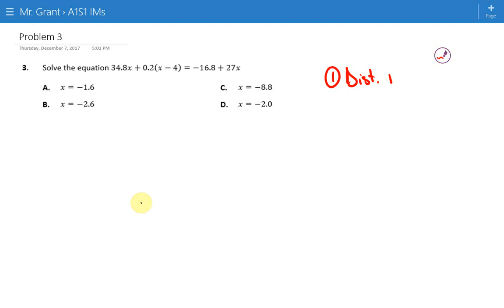Problem 3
Algebra 1 - Semester 1 - Final Review